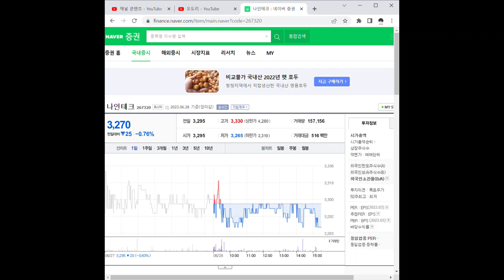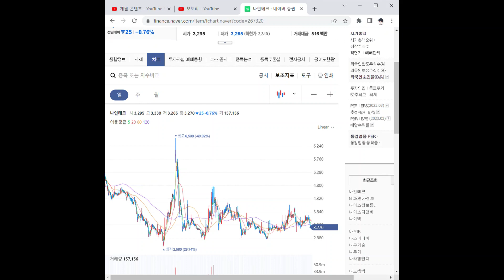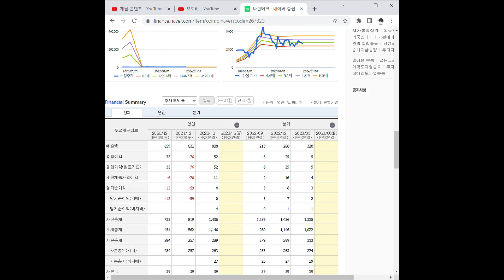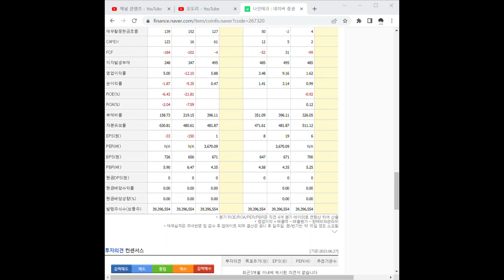267320나인테크 주가 전망 및 차트 분석